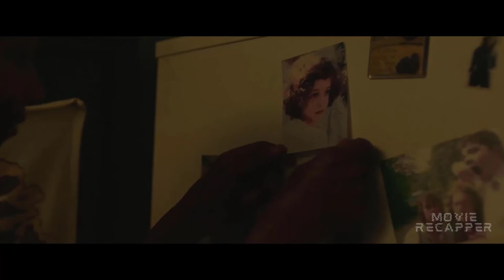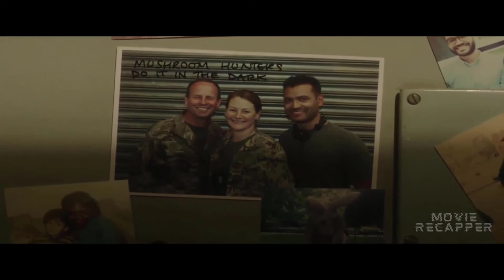The Second Generation of Zombies Are The Only Hope of Mankind ┃ Zombie Recap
A scientist and a teacher living in a dystopian future embark on a journey of survival with a special young girl named Melanie.

In a dystopian near future, humanity has been ravaged by a mysterious fungal disease. The afflicted are robbed of all free will and turned into flesh-eating "hungries". Humankind's only hope is a small group of hybrid children who crave human flesh but retain the ability to think and feel. The children go to school at an army base in rural Britain where they're subjected to cruel experiments by Dr. Caroline Caldwell. School teacher Helen Justineau grows particularly close to an exceptional girl named Melanie, thus forming a special bond. But when the base is invaded, the trio escapes with the assistance of Sgt. Eddie Parks and they embark on a perilous journey of survival, during which Melanie must come to terms with who she is.

Movie Title: The Girl with All the Gifts